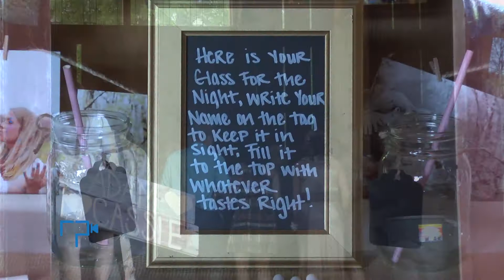Cassie and Adam Wedding Highlights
Here is a short highlight video from Cassie and Adam's Wedding on May 25th, 2013.